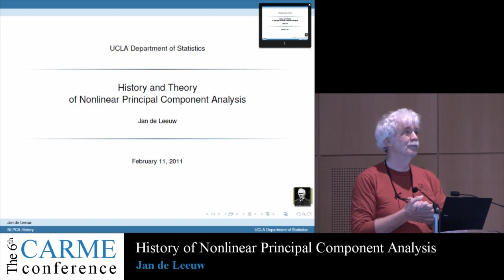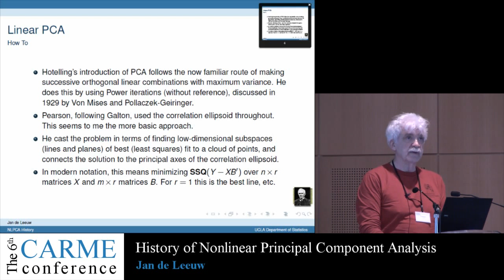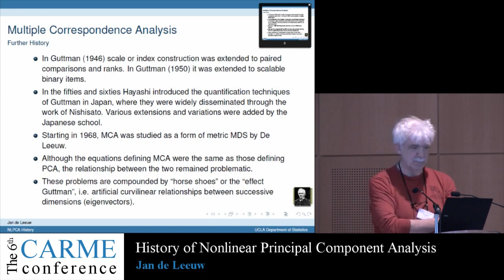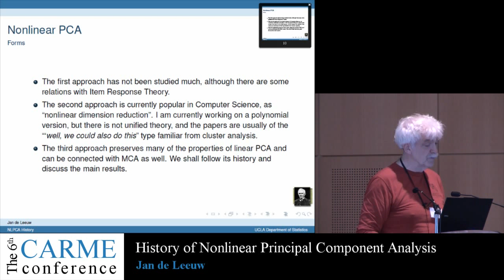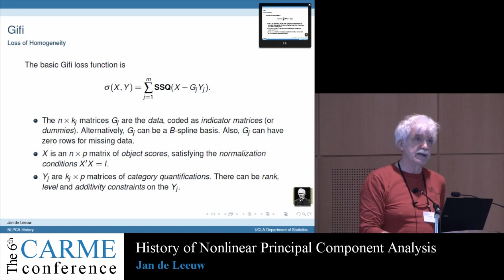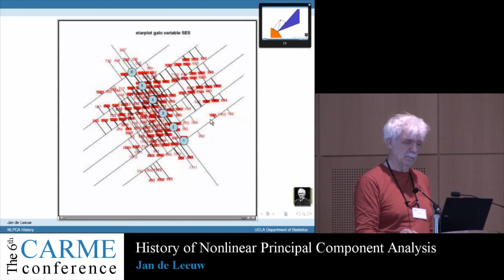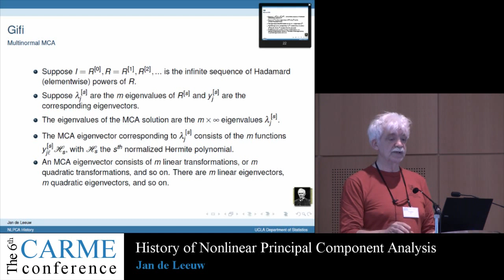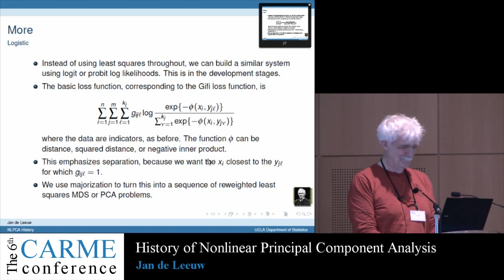CARME 2011 History of Nonlinear Principal Component Analysis Jan de Leeuw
Lecture in Rennes.